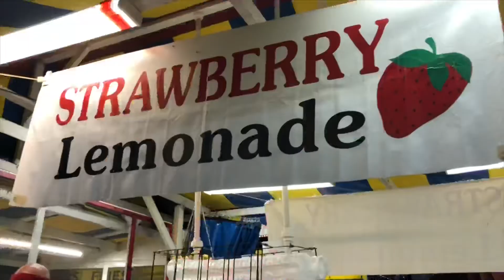The Fair has the BEST FOOD!!! 😍 | R HOUSE *Fair 2018*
We got to go to the Fair on the first day also known as the Preview Day! You already know I just went for the food lol!
We had a great time and the kids were able to rides some rides before it got super packed!

- ROD CLAN XOXO